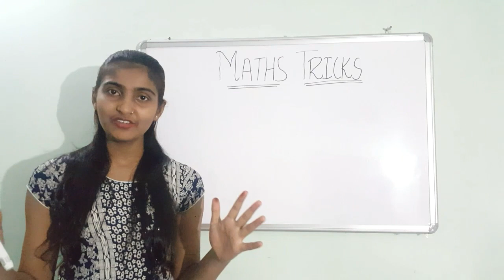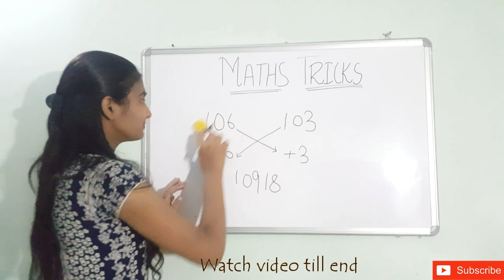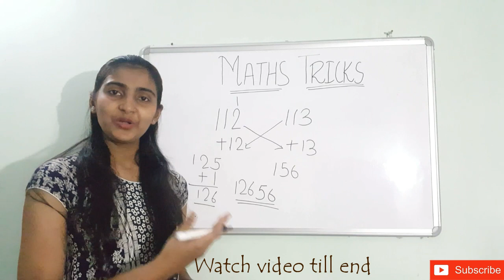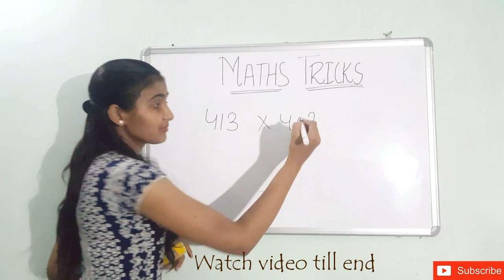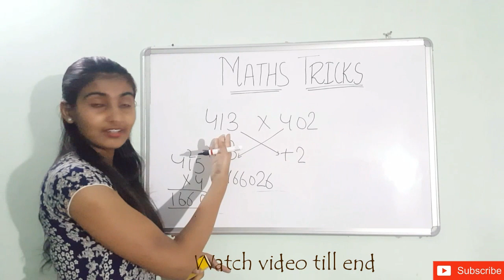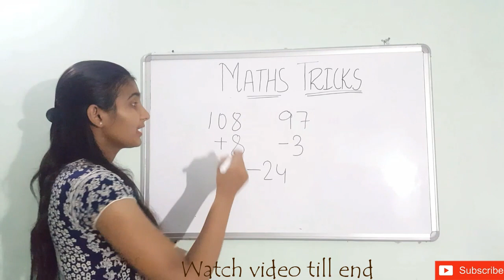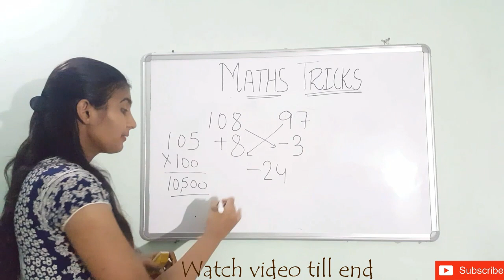Short multiplication tricks fast |Multiplication Short trick hindi for SSC| BANK|RRB Part 2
Clear Easy-Short multiplication tricks in hindi |Math short tricks for fast calculation| Math preparation in hindi for SSC| Bank Po | RRB  and other government exams.

Multiplication in only 3 seconds after applying these  short tricks in hindi and useful for competition exams SSC|BANK PO|RRB.
By-Clear Easy.
clear easy Seating Arrangement videos-

Thanks and regards,
Team "clear easy"

easy math,
easy math in hindi,
speed math,
speed math in hindi,
fast math,
fast math in hindi,
math division,
math  tricks for kids,
math shortcuts,
quick math tricks,
quick math tricks in hindi,
calculation tricks,
clear easy,
multiplication tricks
multiplication tricks in hindi
calculation tricks in hindi
dsssb math
dsssb math tgt
clear easy
dsssb math book
dsssb math preparation
vedic math
vedic mathematics
vedic maths dear sir
vedic maths
vedic maths by mahendra guru
vedic maths by mahendra
clear easy,
clear easy,
vedic math by mahendra,
vedic math kids,
vedic math kenneth williams,
vedic math lcm,
5 vedic maths sutras based on multiplication,
5 vedic maths tricks,
math short trick profit and loss लाभ और हानि in hindi / part - 1,